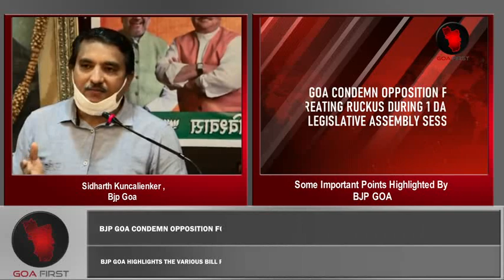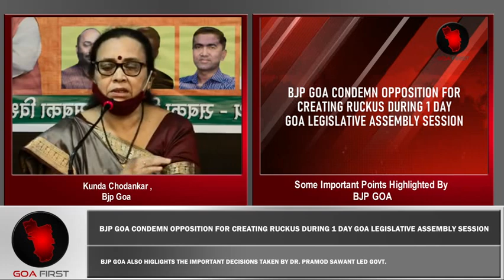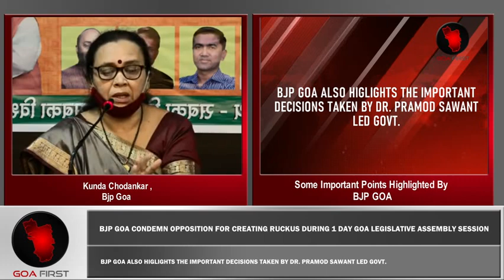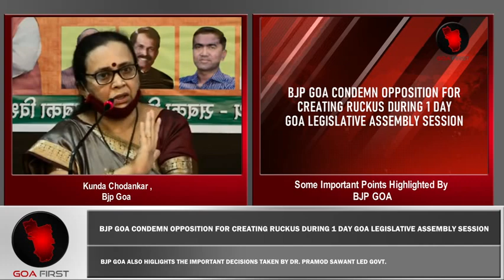BJP GOA CONDEMN OPPOSITION FOR CREATING R U C K U S DURING 1 DAY GOA LEGISLATIVE ASSEMBLY SESSION